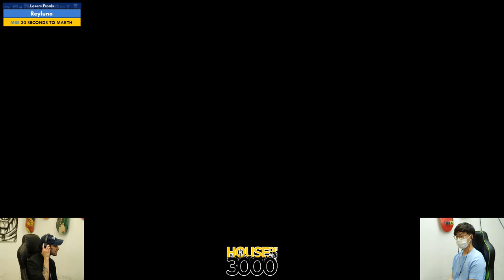BoMBS 166 Losers Finals Reyluno vs 30 SECONDS TO MARTH